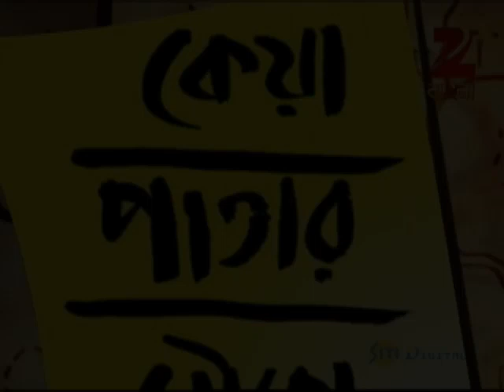কেয়া পাতার নৌকো - Keya Patar Nouko | Bangla TV Serial | Episode part | Zee বাংলা